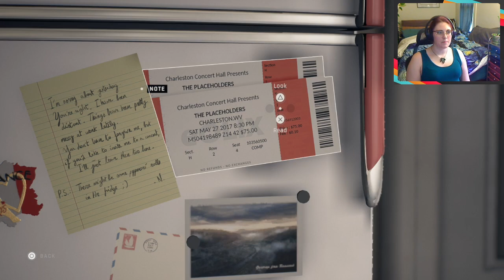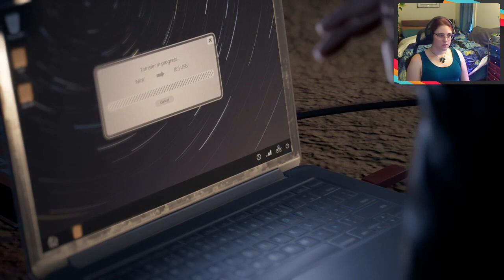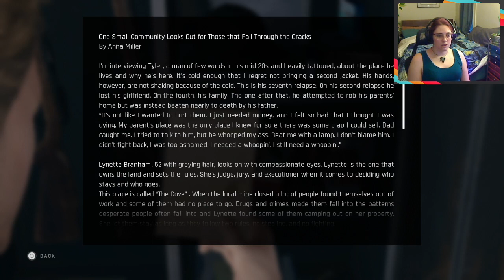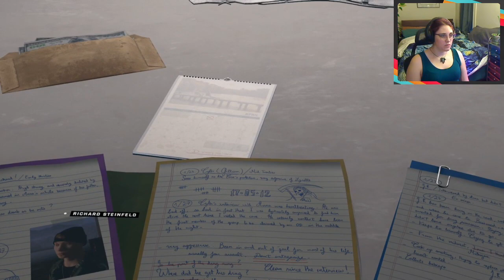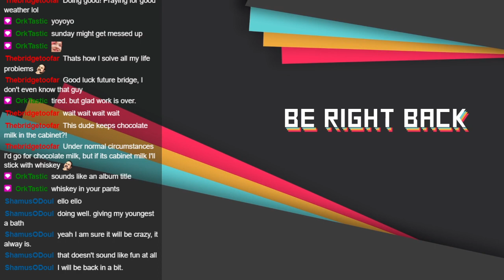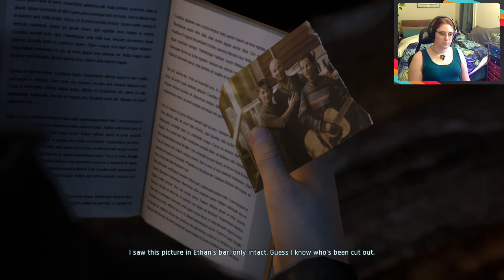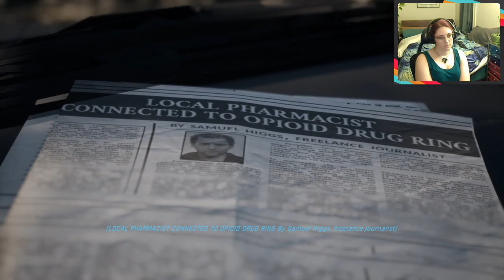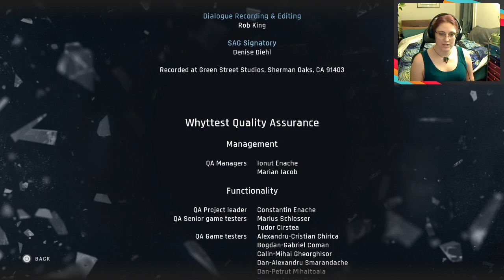Raealise Plays Twin Mirror - Day 3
My first playthrough of Twin Mirror! Part 3. Recorded Live on Twitch.